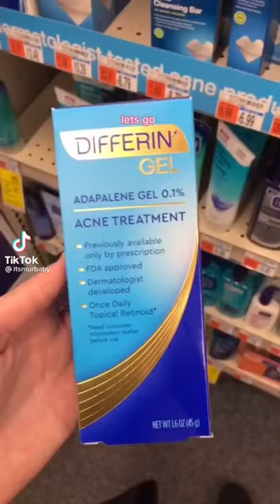Drugstore Skincare Reviews (tiktok)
For the Best Beauty Tiktoks of 2021!

Tiktok Credit: @ itsmurbaby